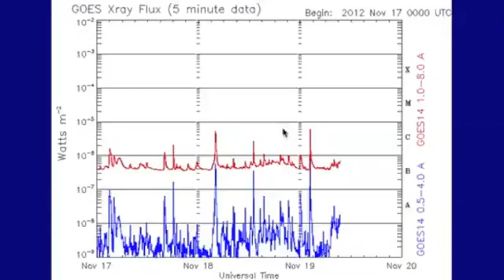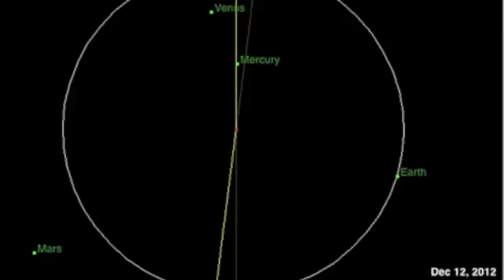2MIN News November 19, 2012